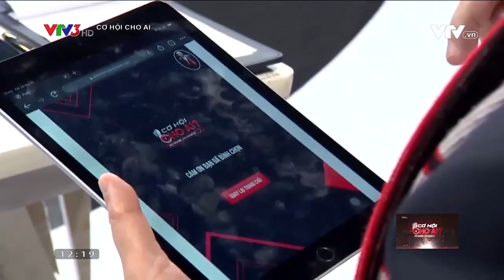Chàng trai khóc trên truyền hình để xin việc, các sếp tranh nhau tuyển lương khủng